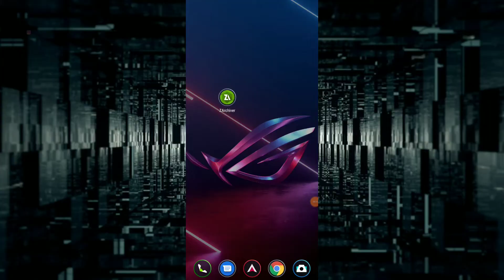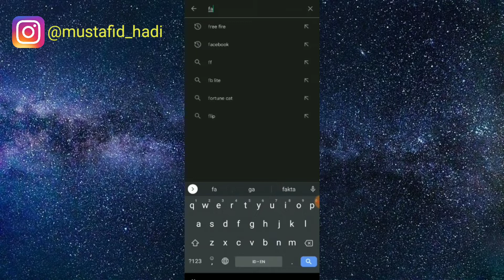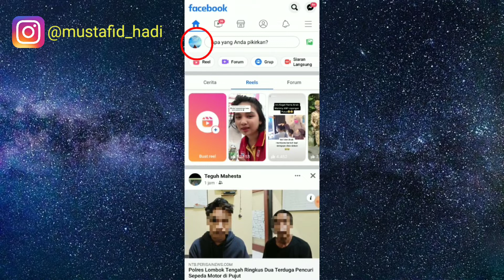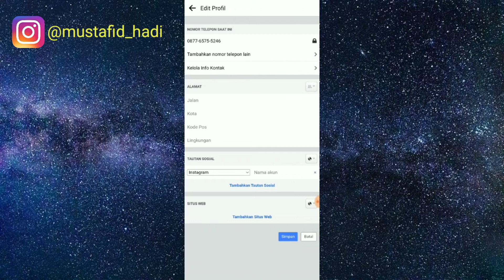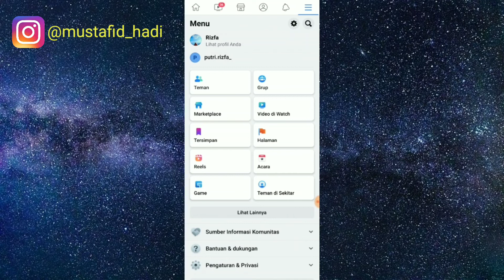Cara Memunculkan Reels Di Facebook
Assalamualaikum warahmatullahi wabarakatu kali ini saya akan membagikan tutorial yaitu bagaimana Cara Memunculkan Reels Di Facebook semoga video ini bermanfaat bagi teman-teman semua.